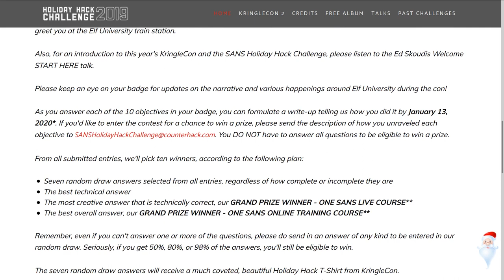KringleCon II IS LIVE - 2019 SANS Holiday Hack Challenge